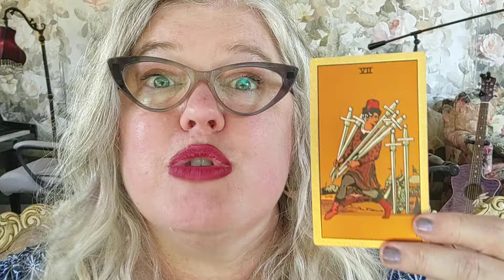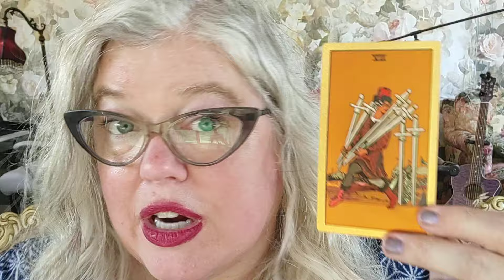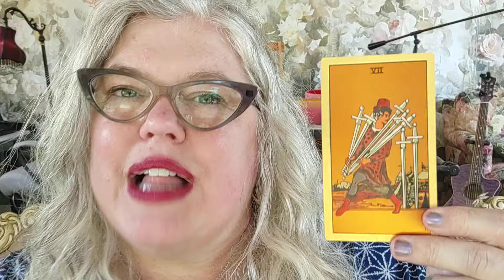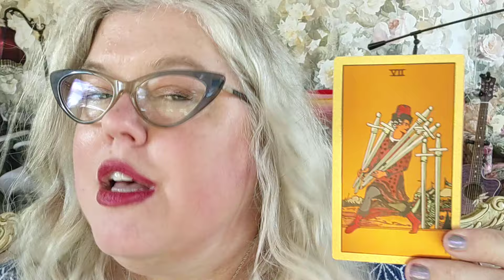Friday Card: Seven of Swords